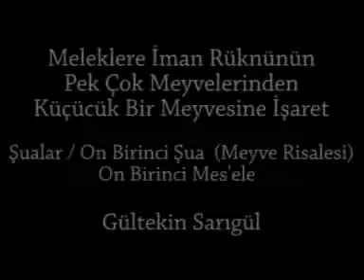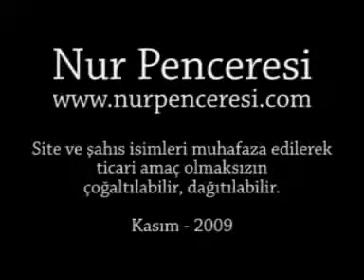Gültekin Sarıgül - Meleklere İman Rüknünün Pek Çok Meyvelerinden Küçücük Bir Meyvesine İşaret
Birisi: Bir gün bir duada, "Yâ Rabbi! Cebrail, Mikâil, İsrafil, Azrail hürmetlerine ve şefaatlerine, beni cin ve insin şerlerinden muhafaza eyle!" meâlinde duayı dediğim zaman, herkesi titreten ve dehşet veren Azrail namını zikrettiğim vakit, gayet tatlı ve tesellidâr ve sevimli bir hâlet hissettim, Elhamdü lillâh dedim. Azrail'i cidden sevmeye başladım. Melâikeye iman rüknünün bu cüz'î ferdinin pek çok meyvelerinden yalnız bir cüz'î meyvesine gayet kısa bir işaret ederiz.

Okunan Yer: Şualar, On Birinci Şua, On Birinci Mes'ele
Açıklayan: Gültekin Sarıgül